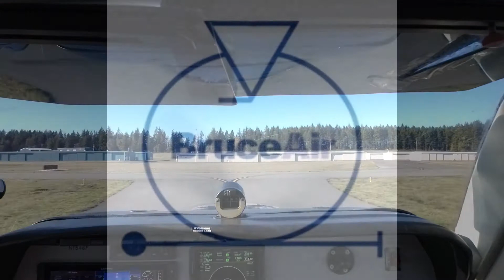VFR Practice on a Gusty Day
Winter is coming, and with it more blustery winds. I took advantage of a VFR day to hop from KBFI to KPWT to practice on a windy, bumpy day. Here's the takeoff from Boeing Field and the landing at Bremerton National (KPWT), west of Seattle across Puget Sound.